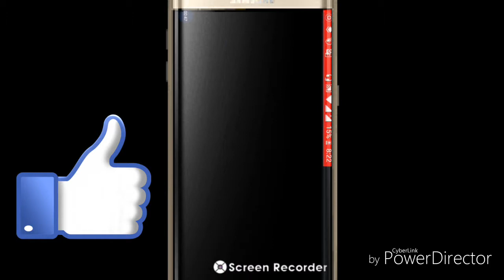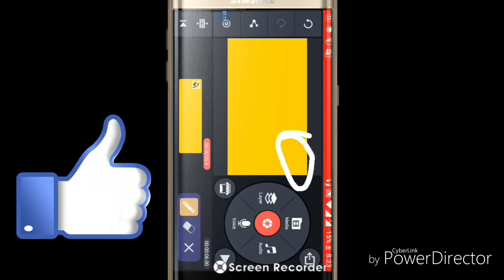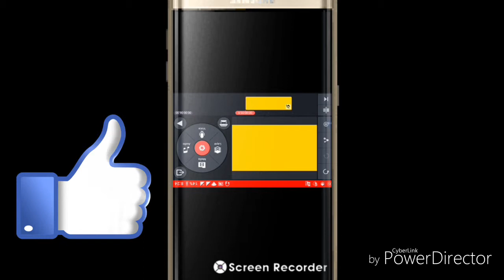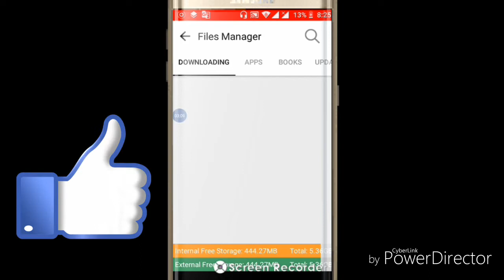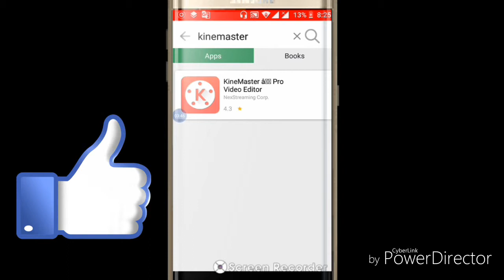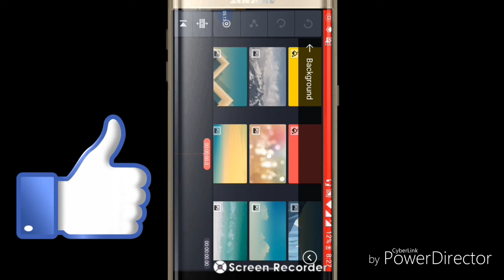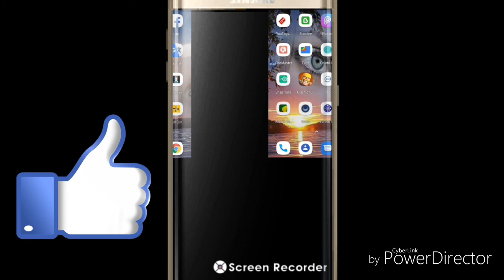Remove kinmaster water mark ....free remove..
Amar shathe joga jog korte